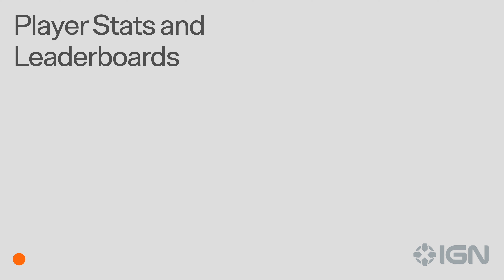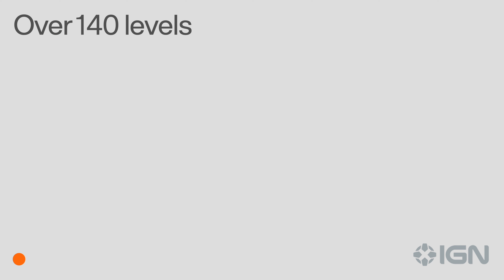C-Smash VRS - Official Meta Quest Announcement Trailer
C-Smash VRS, the VR love letter to the beloved Sega Dreamcast and arcade game, is coming to Meta Quest 2 and Quest 3 on April 4.

Check out the new trailer.